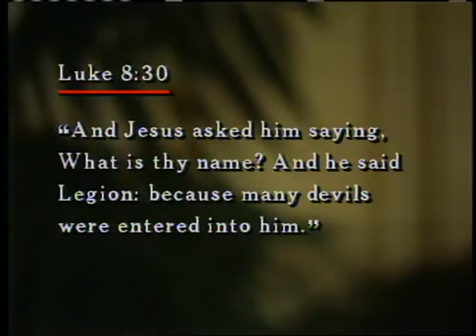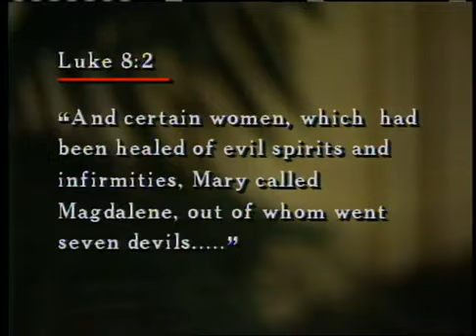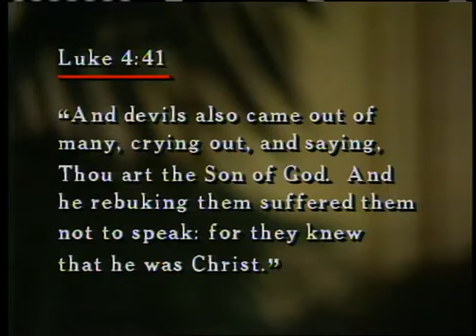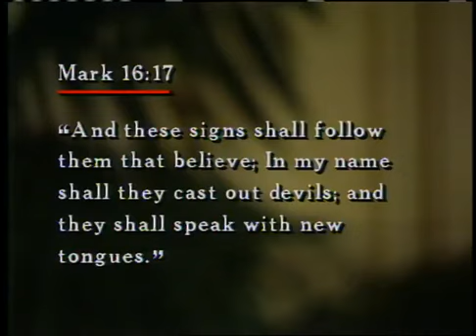Demonology 11 Areas of Demon Domination Part 3 by Lester Sumrall